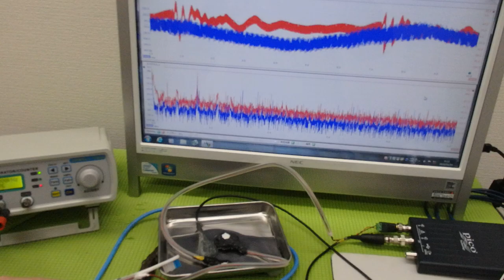メガヘルツの超音波発振制御プローブを利用した実験動画 ultrasonic-labo